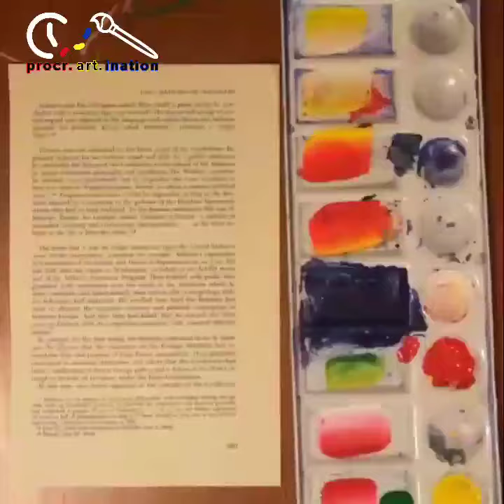Timelapse of Calla Lillies Painting on a Book Page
Aesthetic yellow and red calla lillies painted on a page of a book. One-stroke bouquet, perfect for any wall or gift!